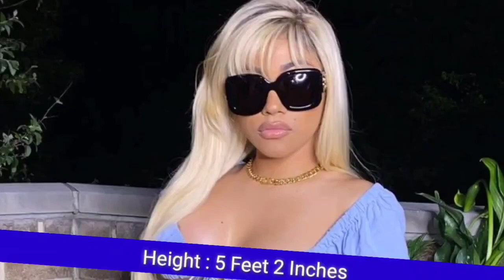Asian Doll vs Hennessy Carolina | Biography | Affairs | Net Worth | Lifestyle Comparison 2023